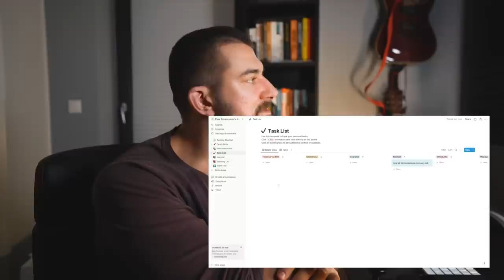Jak Zaplanować Rok 2023 By Osiągnąć SUKCES (aplikacje, strategie, tipy)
Postanowienia noworoczne to tradycja, która polega na planowaniu celów na nadchodzący rok. Może to być coś takiego jak schudnięcie, zdobycie nowej umiejętności, rozpoczęcie nowego hobby czy też poprawienie swojej sytuacji finansowej.

Planowanie celów jest bardzo ważne, ponieważ pozwala nam skupić się na określonym zadaniu i pomaga nam je osiągnąć. To także sposób na zmotywowanie się do działania i poprawienie swojej sytuacji życiowej. Warto mieć cele, ponieważ dają nam one poczucie sensu i pozwalają nam rozwijać się i osiągać coraz więcej.

Oczywiście, ważne jest także, aby nasze cele były realistyczne i odpowiednio zaplanowane. Musimy wiedzieć, co chcemy osiągnąć i jak to zrobić, aby móc skutecznie dążyć do ich realizacji.

Podsumowując, planowanie postanowień noworocznych jest bardzo ważne, ponieważ pozwala nam skupić się na określonych celach i motywuje nas do działania. Dzięki temu możemy osiągać coraz więcej i cieszyć się satysfakcją z osiągnięć.